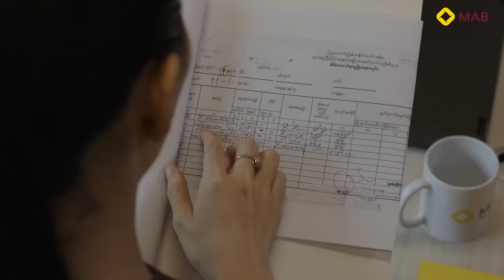MAB Award Winning Web Drama Series